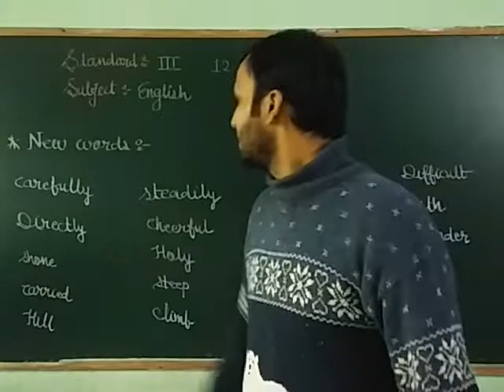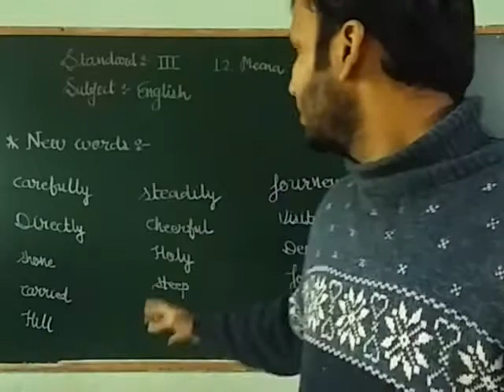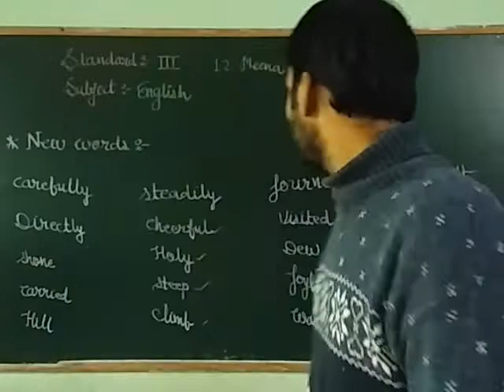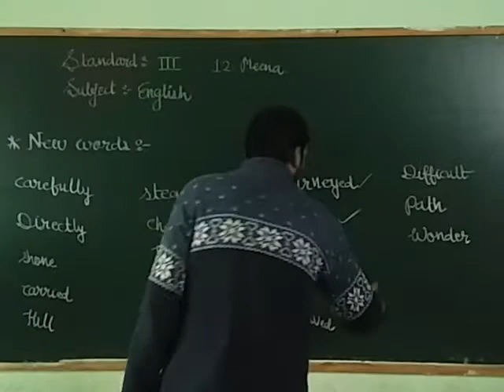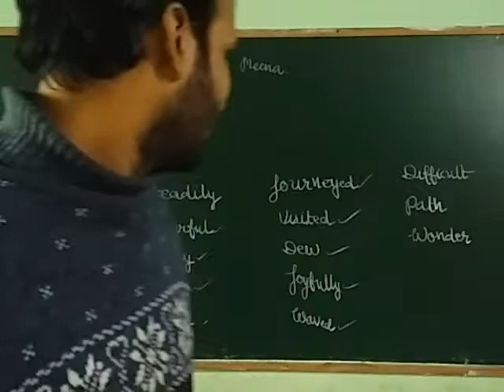Std:-3 English ch:-12 Meena Hardwords